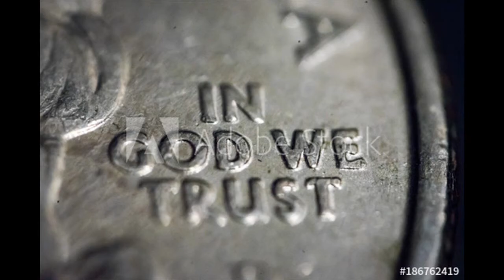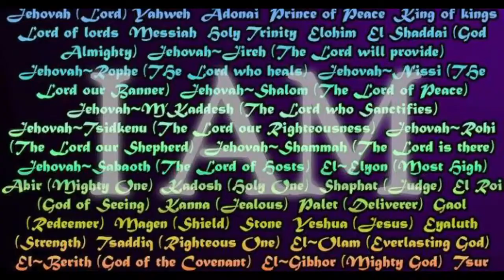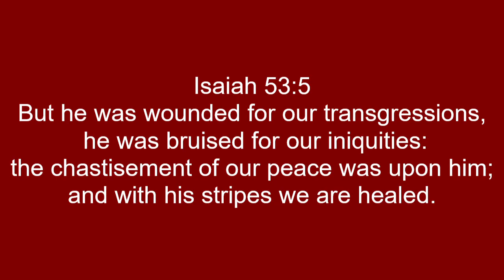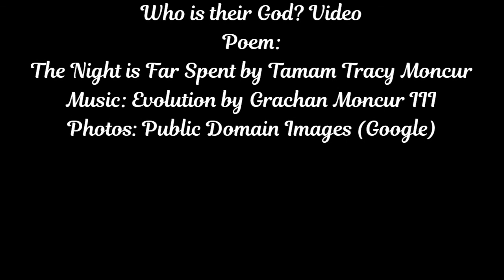Who is their God?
I am an irate black woman sick of the hypocrisy of the so-called Christians in the United States of America who have blasphemed the name of Jesus. This spoken word piece accompanied by music expresses my anger.